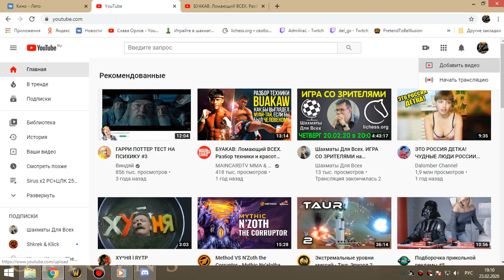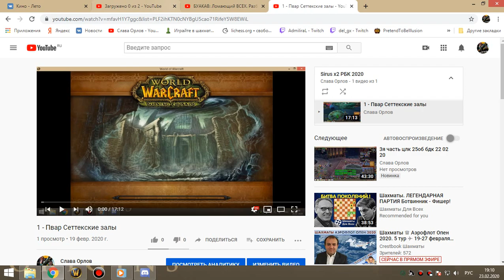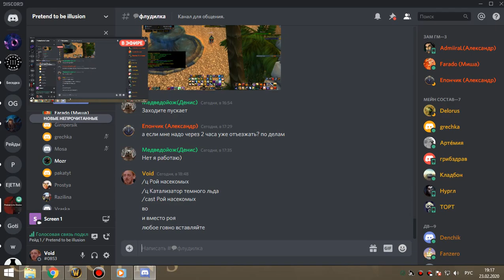2я ката бдк 23 02 20